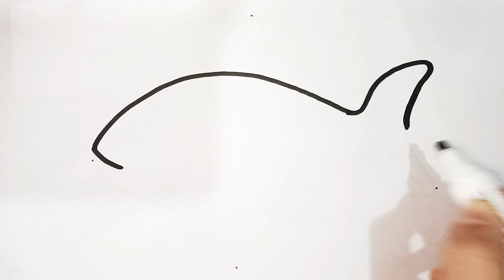How to Draw a Fish Easy | Step by step fish drawing,painting and coloring for kids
Fish drawing online video tutorial for kids and beginners.
 Let's draw, paint this beautiful Fish together..., I love colors ♡
How to Draw a Fish | Fish Drawing painting&Coloring  for kids,Toddlers
Easy a Fish Drawing for Kids | Easy Step by Step Fish Drawing | Shark Drawing&Coloring for Kids

In This video we will learn How to draw a Fish.  Fish Drawing easy step by step for beginners. Easy Car drawing online video tutorial for kids.

Fish  drawing,

Fish sketch,

1 Fish drawing,

 Fish Drawing Easy for Kids

Easy a Fish Drawing for Kids

Kids drawing a Fish

Drawing and coloring a Fish

Drawing and coloring Fish

Easy step by step a Fish drawing For kids

how to draw a Fish  step by step, simple Fish drawing,

 step by step draw a Fish |  best Fish draw 2023 for kids | beginners Fish draw | beautiful technique a Fish  draw | kids easy draw a Fish | Easy a Shark Drawing | Kids learning Fish Drawing
Kids kiwi tv
Kid drawing tv
Drawing All bara
Yokidz
Drawing
Draw
Kids drawing
Hope you enjoy this Fish   Drawing Tutorial Video and We will very grateful and very proud if this video can help you to improve Your Drawing skills,

more Art Drawing Videos.